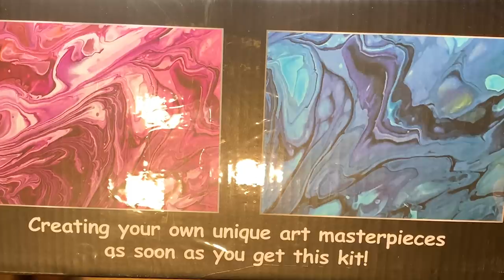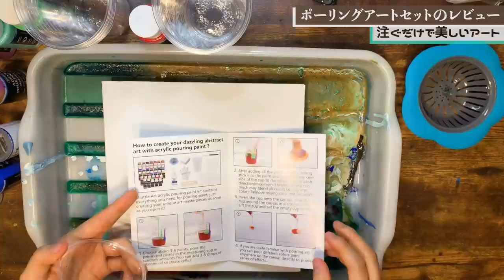注ぐだけで美しい「ポーリングアート36色セット」を買った感想とやり方！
【動画もくじ】
・ 6:00 →完成